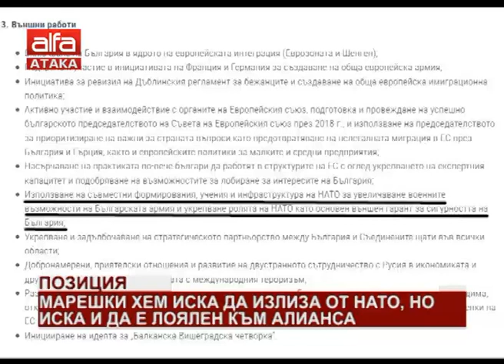Позиция. Марешки хем иска да излиза от НАТО, но иска и да е лоялен към Алианса /06.06.2018 г./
Лидерът на партия „Воля” Веселин Марешки изказа доста странно и нелогично твърдение. На трибунка в Народното събрание, той заяви, че иска България да излезе от НАТО и ще инициира референдум за това, а в същото време партията му била лоялна към алианса